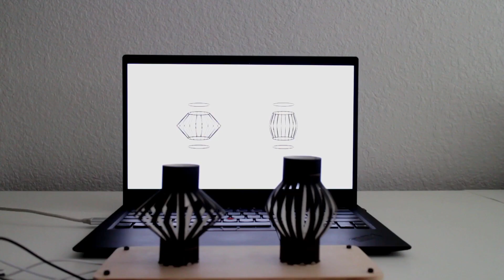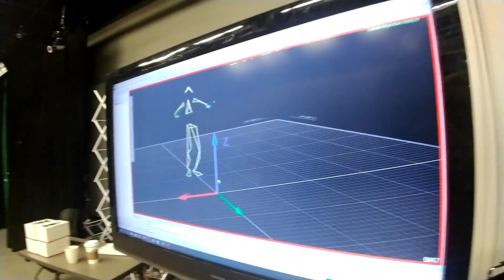The ATLAS Institute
ATLAS is a radically interdisciplinary institute at the University of Colorado that engages students, educators, artists, writers, scholars and leaders to invent the future. ATLAS is home to eight research labs and a full spectrum of academic programs in Creative Technology and Design, undergraduate through PhD. It is also home to the B2 Center for Media, Arts and Performance, a hub for innovation and experimentation in performance technologies.